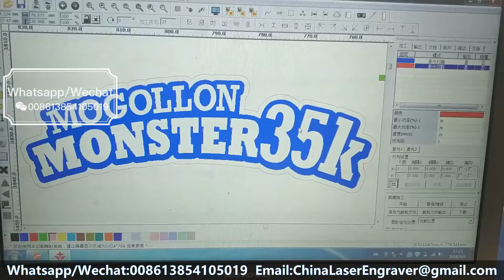Laser Cutting Wood machine | Máquina de corte por láser de madera 🌟 🌟 🌟 🌟 🌟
We focus on fiber laser marking machine,Co2 laser engraving machine,Laser marking machine

More info or offer,pls kindly contact